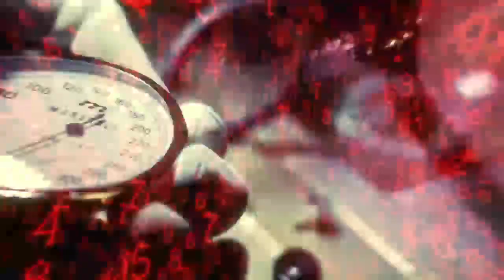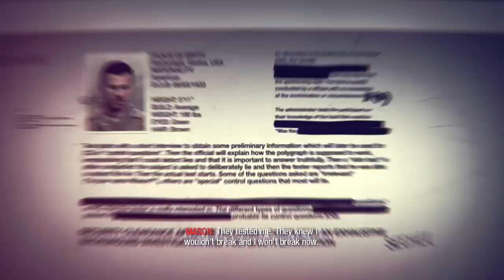Black Ops 1 Playthrough Part 2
Yes I used the Noob Tube on Campaign.  It is the Campaign not Multiplayer from what I know that you can use the Gernade Launcher in Singleplayer and it is not that bad.  GET OVER IT EVERYONE. STOP ACTING LIKE A LITTLE BITCH